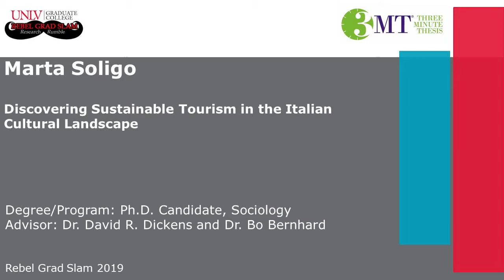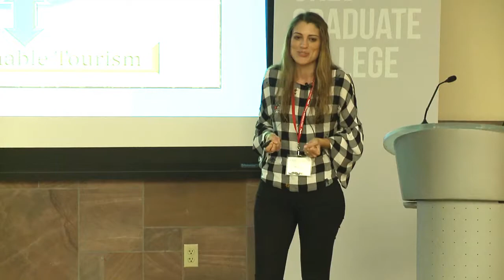Marta Soligo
Marta Soligo presents at UNLV's 2019 Rebel Grad Slam.